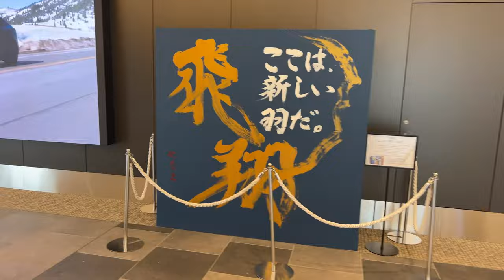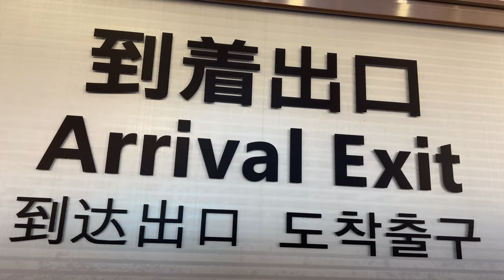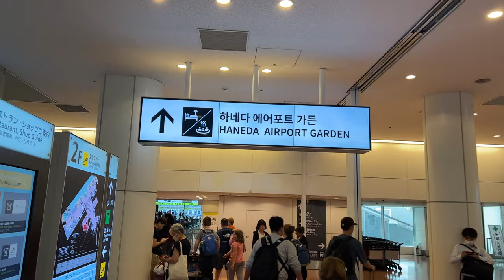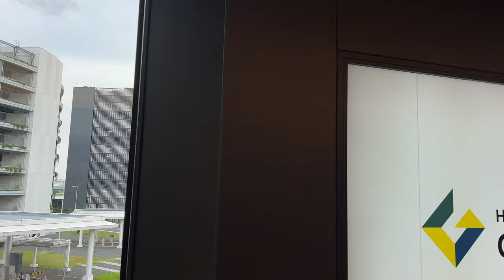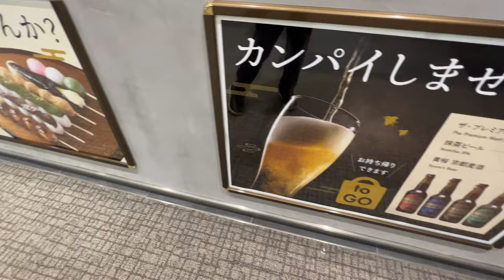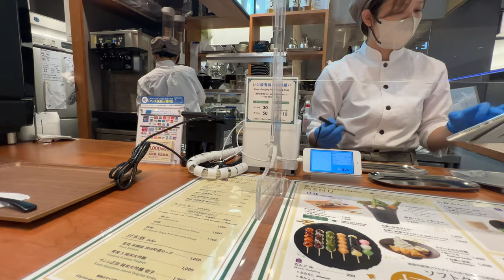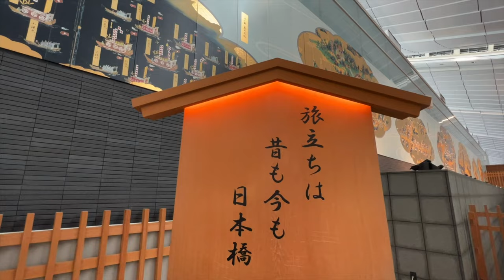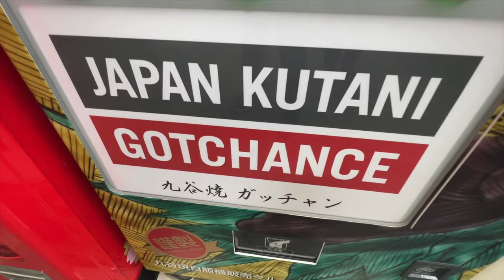【subtitles】 Special feature on lesser-known tourist spots at Haneda Airport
羽田空港に到着した時におすすめのスポットと、羽田空港から帰る時におすすめのスポットを紹介しています。

■日本に到着したらまず始めにした方がいいことは"SUICA"を作ることです。

（私の動画に関する一切の情報は、個人の曖昧な記憶に基づいており、必ずしも正確とは限りません）